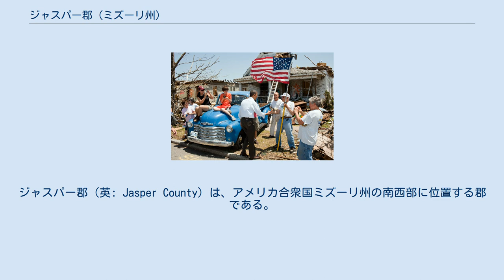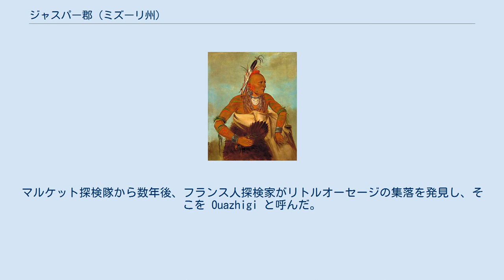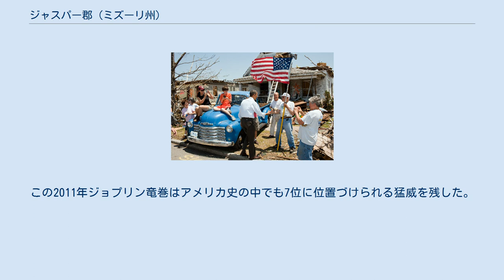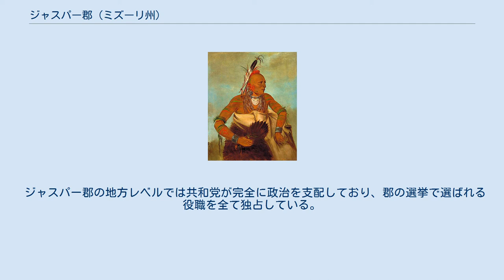ジャスパー郡 (ミズーリ州)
ジャスパー郡（英: Jasper County）は、アメリカ合衆国ミズーリ州の南西部に位置する郡である。
2010年国勢調査での人口は117,404人であり、2000年の104,686人から12.1％増加した。
郡庁所在地はカーシージ市（人口14,378人）であり、同郡で人口最大の都市はジョプリン市（人口50,150人）である。
ジャスパー郡は1841年に組織化され、郡名はアメリカ独立戦争の英雄ウィリアム・ジャスパーに因んで名付けられた。
 ジャスパー郡はジョプリン大都市圏の中核である。
 オーセージ族インディアンの戦士、ジョージ・カトリン画、1834年 ジャスパー郡となった地域にヨーロッパ人が接触する以前、オーセージ族インディアンが地域を支配していた。
オーセージ族は自らを「水の中間の子供達」 (Ni-U-Kon-Ska) と呼んでいた。
これは、その領土がミズーリ川と北のオーセージ川、東のミシシッピ川、南のアーカンザス川の間にあったからだと考えられる。
西にはグレートプレーンズがあり、そこでバッファローの狩りを行った。
 ヨーロッパ人とオーセージ族が接触した初期の記録は、1673年にフランス人イエズス会宣教師で探検家だったジャック・マルケットが作成した地図に読み取られる。
マルケットは遭遇した部族の名を耳で聞いた音をフランス語で Ouchage,（ウーシェイジ）と綴った。
マルケット探検隊から数年後、フランス人探検家がリトルオーセージの集落を発見し、そこを Ouazhigi と呼んだ。
部族名のフランス語音訳は最終的に Osage となり、これをヨーロッパ系アメリカ人も使った。
 1682年、ロベール＝カブリエ・ド・ラ・サールがカヌーで、ミシシッピ川をメキシコ湾まで下り、その流域全体をフランス王ルイ14世に因んで、「ラ・ルイジアン」と名付けた。
1699年、ルイジアナはヌーベルフランスの管理区域と指定され、ヨーロッパ列強（フランス、イギリス、スペイン）の間では、ジャスパー郡となった地域はフランス領だった。
フランスはその後、アーカンザス川を境として、上流地区と下流地区に分割した。
 1763年にフランスとスペインが七年戦争に負けた結果として、フランスはルイジアナをスペインに、ヌーベルフランスの大半をイギリスに割譲した。
イギリスはスペインからフロリダも取り上げた。
スペイン領ニューマドリード地区には今日のジャスパー郡も入っており、アッパールイジアナでは5つの地区の最南部にあった。
フランスは1800年に秘密のサンイルデフォンソ条約でルイジアナを取り戻したが、ナポレオン・ボナパルトは1803年にそこをアメリカ合衆国に売却した。
 1808年、オーセージ族はアメリカ合衆国と条約を結ぶようになり、オーセージ条約で最初の土地（現ミズーリ州内）を譲渡した。
オーセージ族はこの年オーセージ川沿いの故郷から、ミズーリ州南西部のジャスパー郡の地に移動した。
1825年、さらにミズーリ州、アーカンソー州、オクラホマ州に跨る昔からの土地を手放した。
まずカンザス州南東部のチェロキー・ストリップ、現在のインディペンデンス市の土地に移動し、1872年にはインディアン準州に移った。
 ミズーリ準州の境界を示す地図、1812年 ジャスパー郡を含むアッパールイジアナ領土は、1812年にアメリカ合衆国の州に昇格したルイジアナ州との混同を避けるために、1812年6月4日にミズーリ準州と名付けられ、ニューマドリード地区がニューマドリード郡となった。
ニューマドリード郡のうち、セントフランシス川の西、アーカンソー郡の北で、現在のミズーリ州南西部とアーカンソー州の北西部が、1815年にローレンス郡として組織化された。
 しかしローレンス郡は短命であり、3年後の1818年にはケープジラード郡の一部と合併し、ウェイン郡と改名された。
1819年にはアーカンソー準州が創設され、ウェイン郡の領域もそれに採られたが、それでも現在のミズーリ州南西部、現行ウェイン郡から西のカンザス州州境と南のアーカンソー州州境の範囲に広がっていた。
 1820年、ミズーリ準州が州に昇格し、1831年にはウェイン郡から分離してクロウフォード郡が作られた。
この新しい分割にはミズーリ州南部の全体が含まれ、ジャスパー郡領域も入っていた。
この配置も短命であり、1833年にはナイアンガ川から西のカンザス州州境までの領域が分離してグリーン郡となった。
 1835年1月5日、グリ...